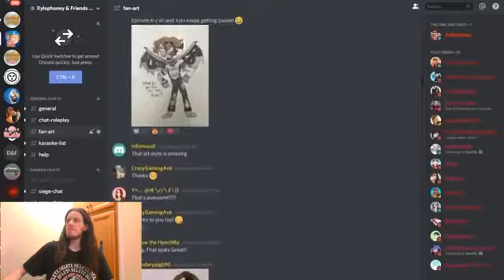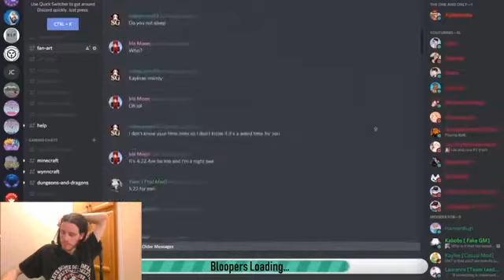Let's Watch Origins of Olympus #23 THE STRANGEST TRIAL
Episode 23: No, It Isn't. It Really Isn't.